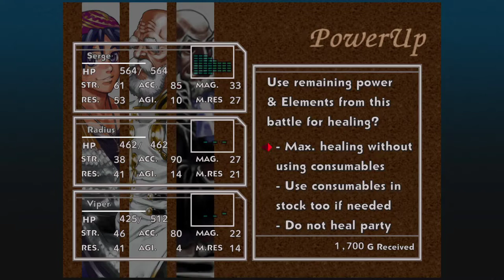Let's Play Chrono Cross - Part 87 - Tech Showcase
Welcome to Let's Play Chrono Cross: The Radical Dreamers Edition! In this episode, we show off all of the double techs and one of the 2 triple techs in the game. The last triple tech requires Razzly's level 7 tech and I'm playing another 50 hours to show off one tech.

Intro and Outro Design: EvilCronos13
Intro Music: Chrono Cross - Time of the Dreamwatch – Yasunori Mitsuda
Outro Music: Darangan – Donkey Kong Country 2 – From Within OCReMix
Channel Logo Design: Nathan 'Leko' from Gaming Wizards